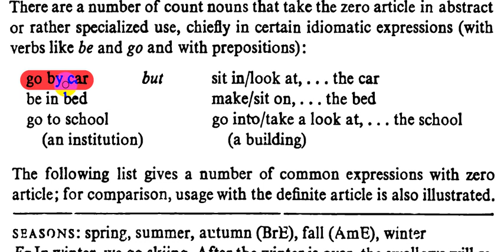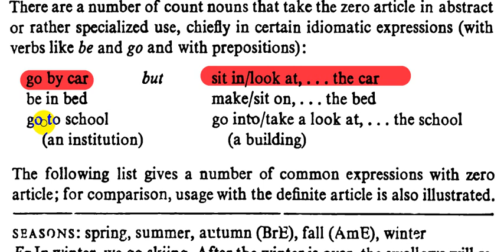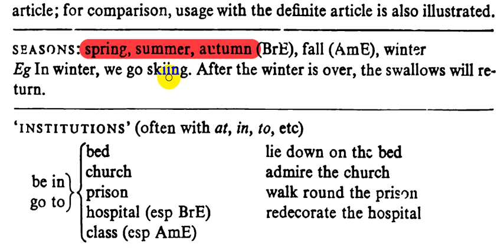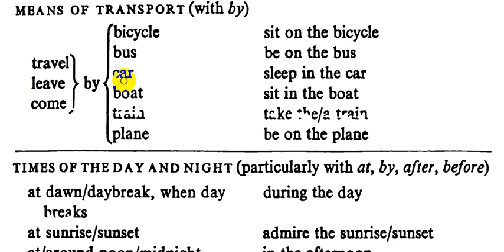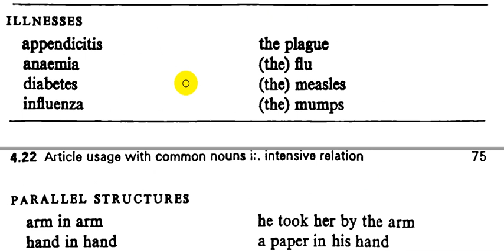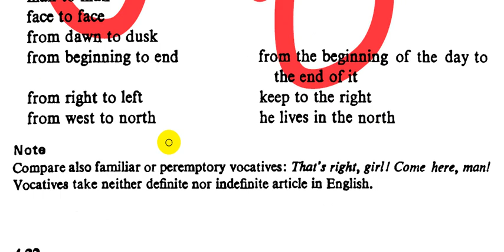النحو المرحلة الثالثة || الفصل الرابع || 4. 21 common nouns with zero article || محمد نجم النوفلي